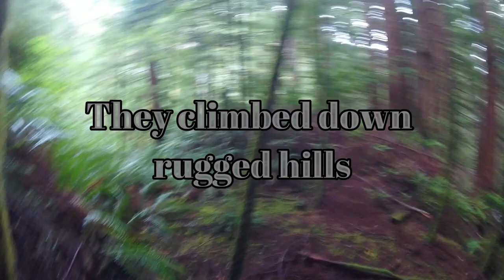Hammock camp in an Oregon rainforest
We went out in search of salmon. Through broken roads, rough terrain and mossy rocks, we found a salamander.